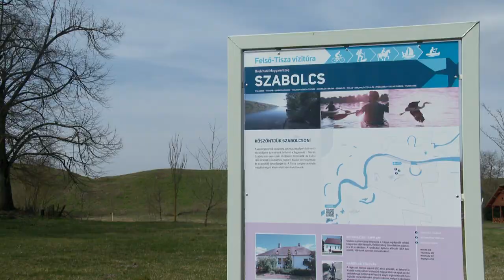Különleges év Szabolcs községben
Közel 200 millió forintos költségvetéssel készül az évre Szabolcs község önkormányzata. A településen idén adják át ünnepélyes keretek között a Történelmi emlékhely címet, emellett a Tomori kúria is megnyitja kapuit a látogatók előtt.